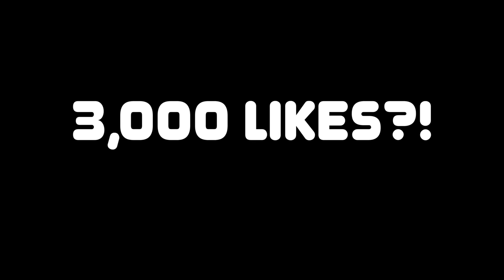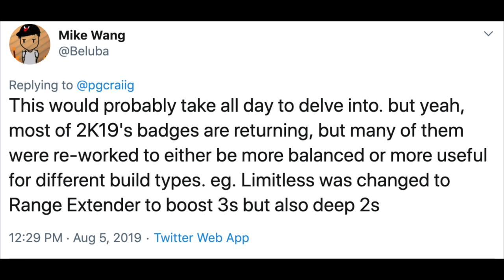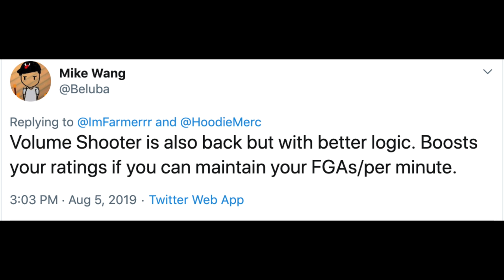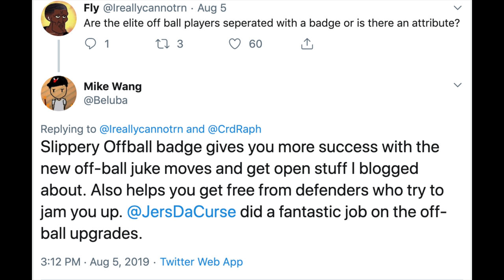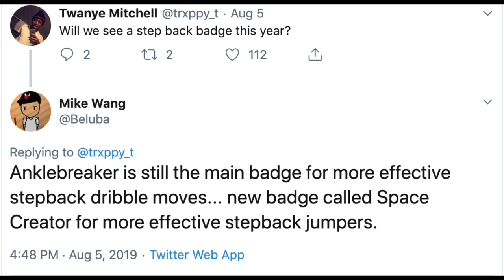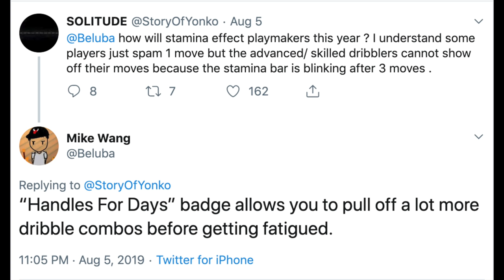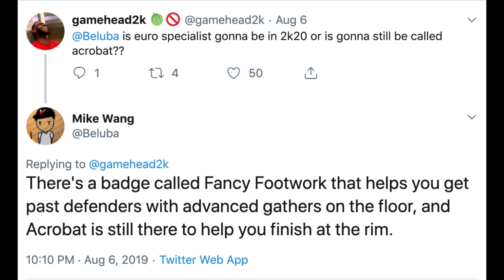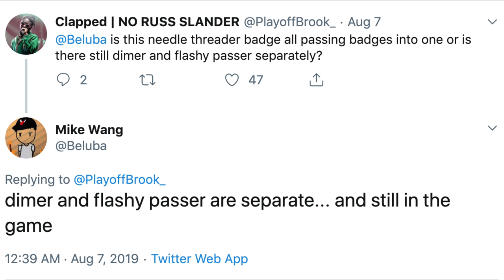NBA 2K20 - SLASHER BUILDS GETTING NERFED BEFORE LAUNCH! ALL NEW BADGES & REMOVAL OF UNNEEDED BADGES